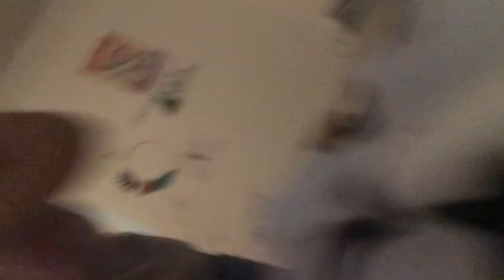Interview with an actor named jacob